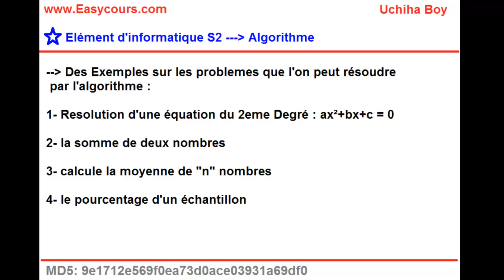2- Des Exemples Sur Les Problemes que l'on Peut Résoudre par l'algorithme